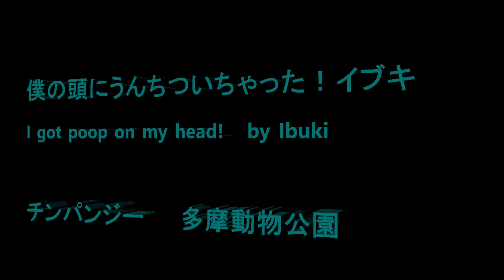僕の頭にうんちついちゃった！ イブキ I got poop on my head! by Ibuki チンパンジー 多摩動物公園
Member  Decky, Cherry, Sakura, Momoko, Ibuki, Mikan, Peach, Plum, Berry, Miru, Marina, Gin